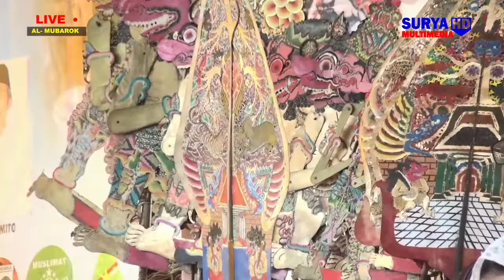Pengajian Akbar Kyai Dalang Kharis Budiono di Masjid Al - Mubarok, Mantap tenan...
Di Dokumentasi oleh : SURYA MULTIMEDIA
Monitor 1 : Eka Suryawan
Monitor 2 : Suparmin
VG 1 : M. Miftaul Karim
VG 2 : Miftahul Amin
di meriahkan oleh sinden : Ira Atma Febria dkk
Lokasi : Masjid Al - Mubarok DS. Srijayabaru - Kec. Air Sugihan kab. OKI, Sumatera Selatan..